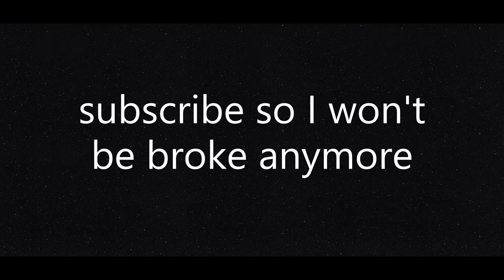Daniel Forced Me To Play Jumbotron